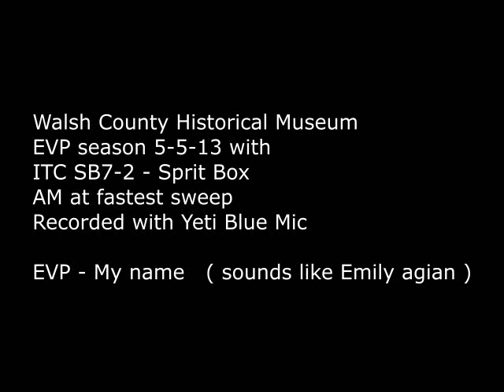EVP My name sounds like Emily agian )